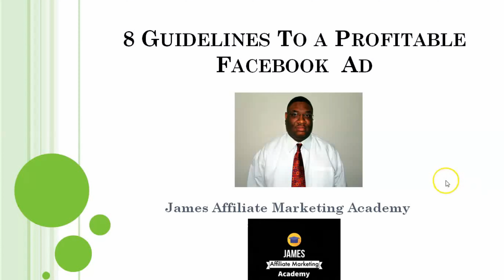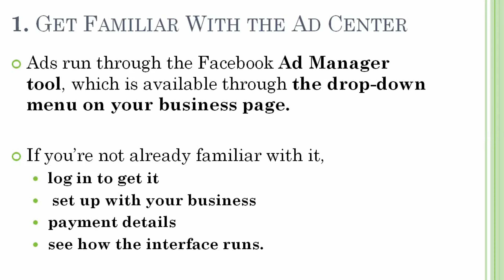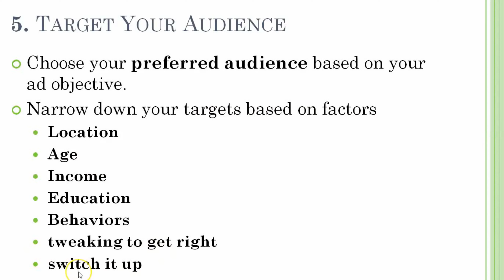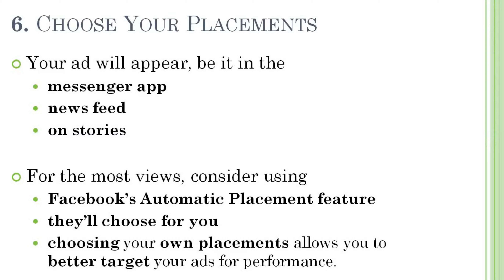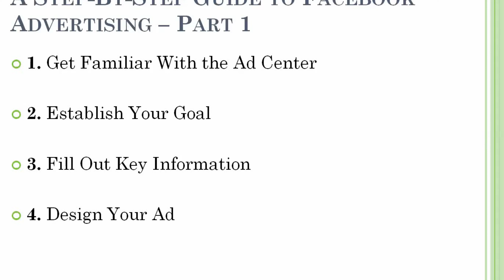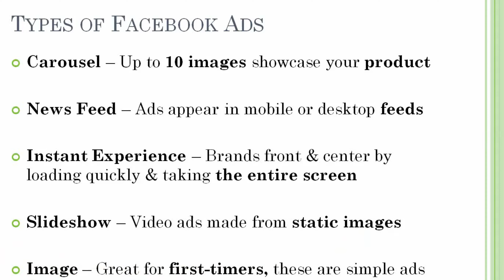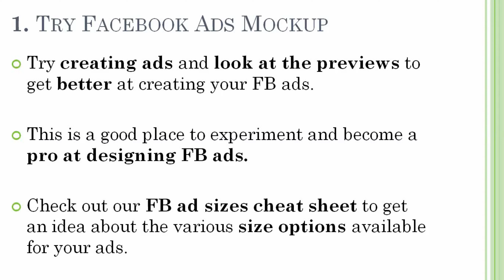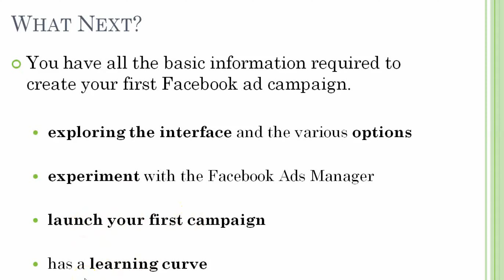Amazing Online Marketing Master Plans For Running Advertisements on Facebook | Great Marketing Tips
We will also, share many advertising concepts on how to earn multiple streams of income online

We will learn about:

Article Marketing
Email Advertising
Mindset
Social Media Advertising
Traffic Surf Exchanges
Viral Mailers -Safelist